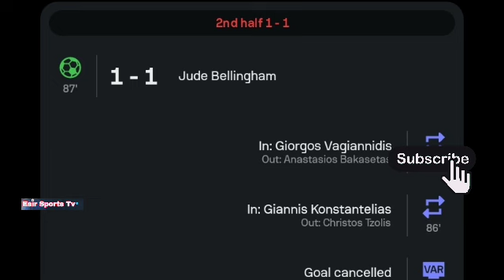Jude Bellingham Goal, England vs Greece (1-2) All Goals and Extended Highlights